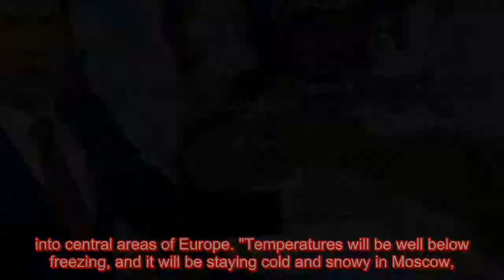BBC Weather: Europe braces for deep freeze with 40cm snow chaos expected within 24 hours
Up to 40cm of snow could blanket parts of Europe, sparking widepsread disruption according to the latest BBC weather forecast. BBC meteorologist Chris Fawkes warned that there is a risk of "seeing some disruptive weather, mainly from snow" over the next couple days. He warned that blizzards and subz